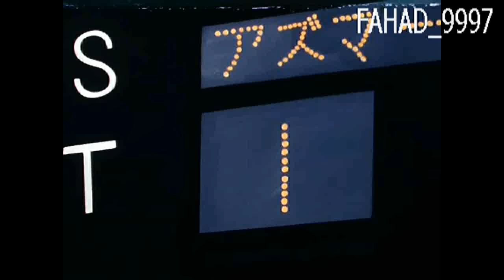Captain Tsubasa Soda Kamisori Shoot